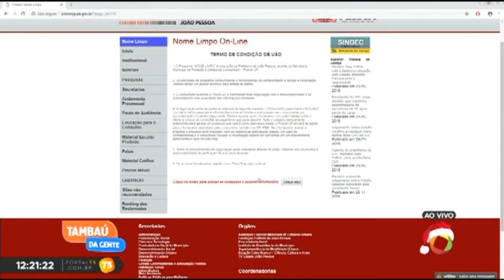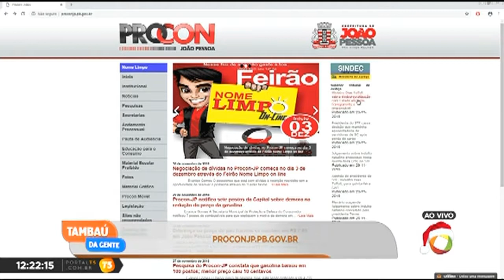Tambaú da Gente - Negociação de dívidas no Procon-JP começa hoje no Feirão Nome Limpo